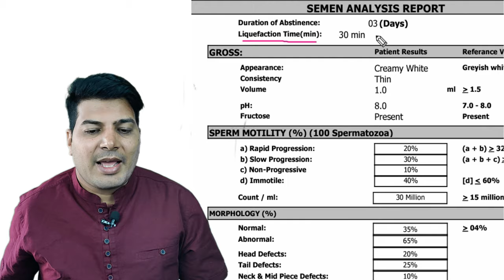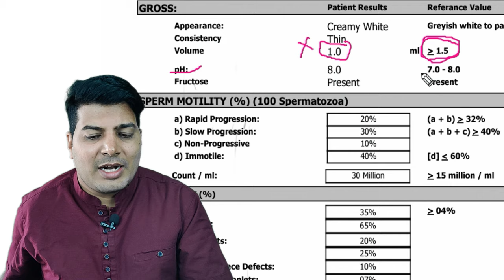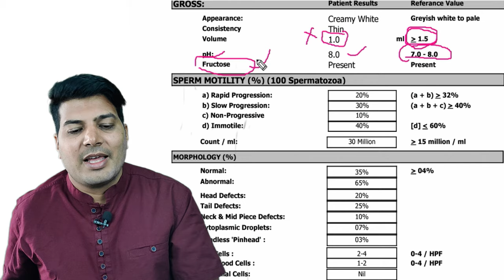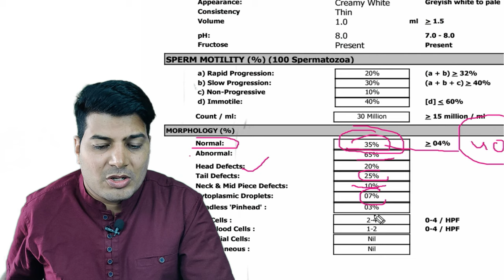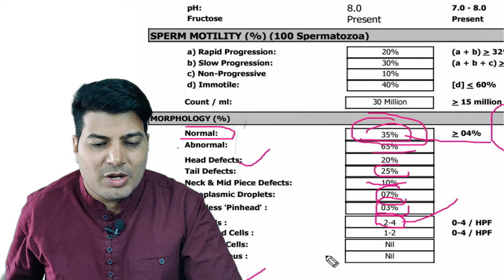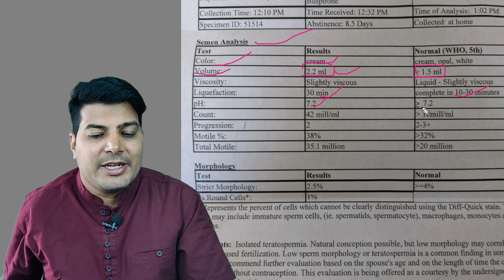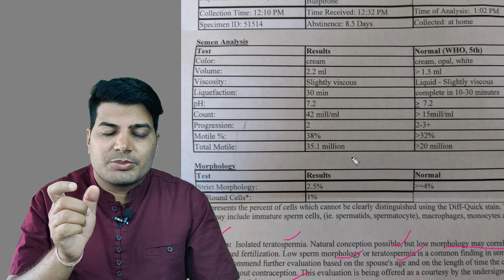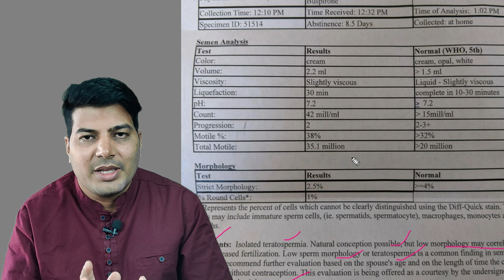semen report hindi / sperm report / semen report / semen analysis test / low sperm count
semen report
semen analysis test,semen analysis report,semen analysis normal report
semen report hindi